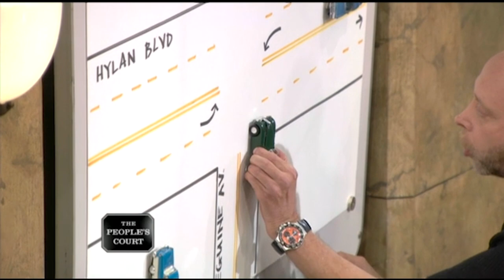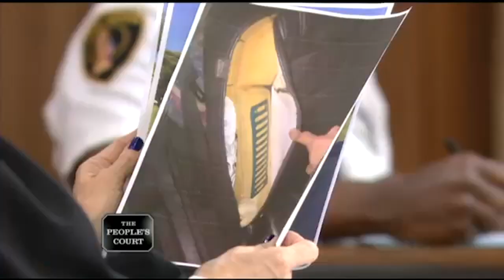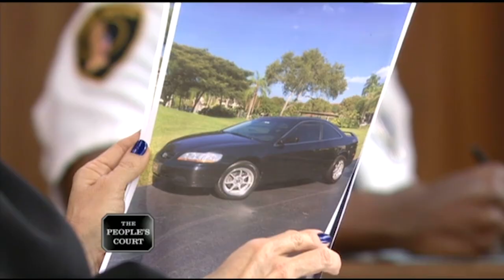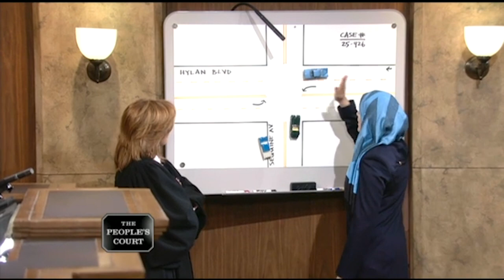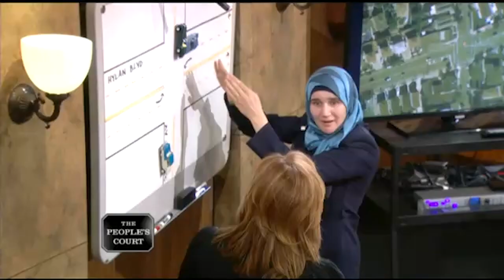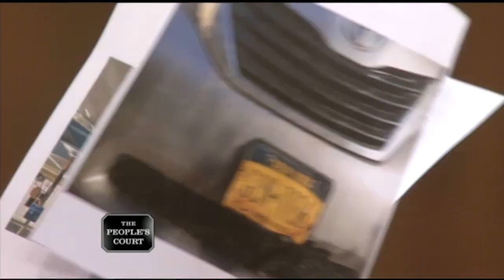T-Boning His Way Into Court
The plaintiff says the defendant T-boned him while he was driving, and he suffered neck pain and had to go to the hospital by ambulance. He’s suing for the value of his car. The co-defendant says the plaintiff ran a red light and crashed into the co-defendant’s wife. They’re countersuing for the cost of the damages to their car.

Case: 25-426